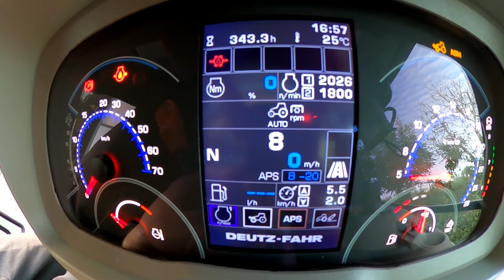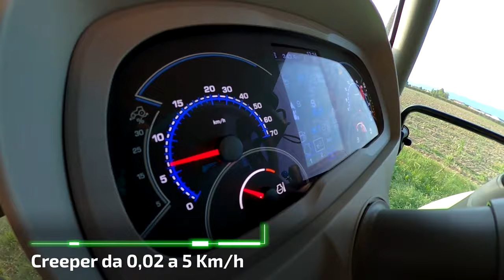A Tu per Tu con DEUTZ-FAHR | Serie 6C - EP 3 - Trasmissione RVshift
Sviluppata espressamente da DEUTZ-FAHR per la nuova Serie 6C, la trasmissione RVshift è sinonimo di massima semplicità ed elevata efficienza e garantisce la facilità di utilizzo del trattore da parte di tutti gli utenti.

Scopri di più in questa nuova pillola di A Tu per Tu con DEUTZ-FAHR!

Sei interessato ad avere un preventivo o prenotare un test drive? Visita il sito

Non perderti nessun aggiornamento, seguici sui nostri canali ufficiali!